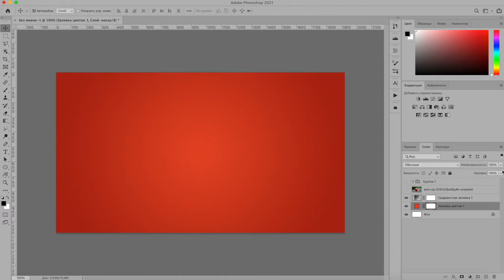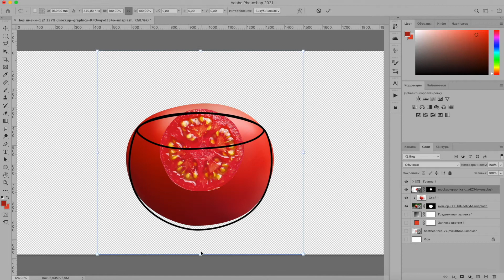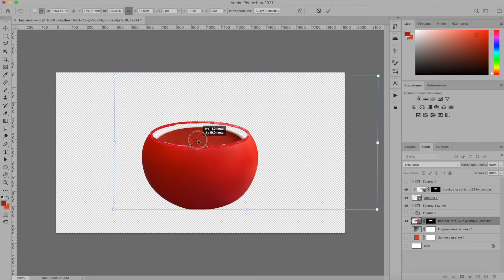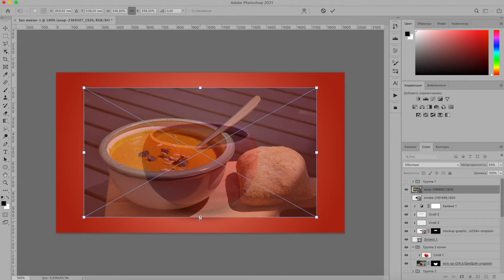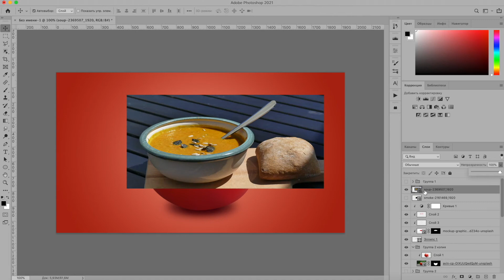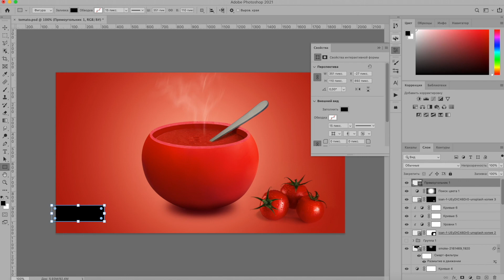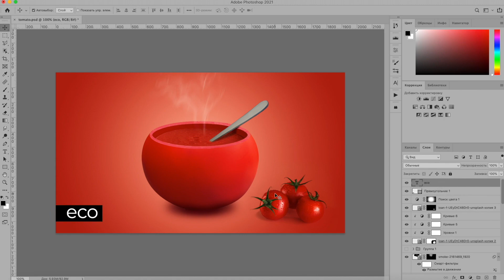Photo manipulation Photoshop Speed Art ( tomato soup )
in this video I will show you the process of working on a creative interpretation of tomato soup.